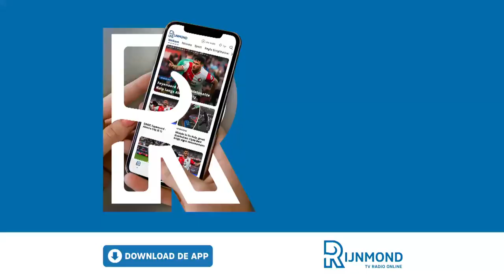🟢🔴 أنيس حاج موسى يستعرض مهاراته بالدراجة الهوائية..